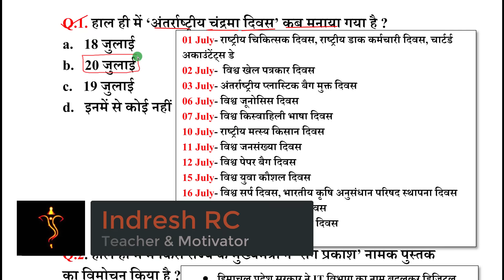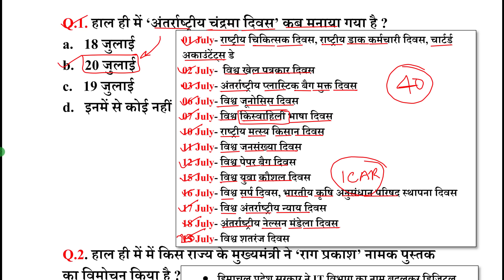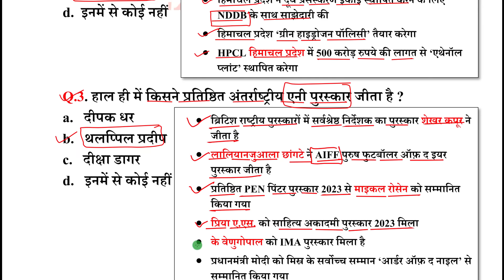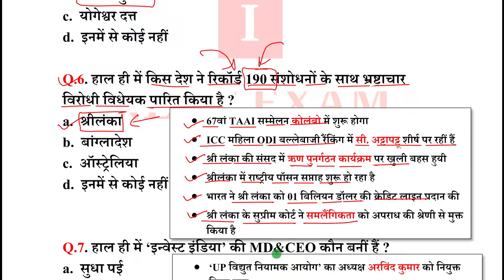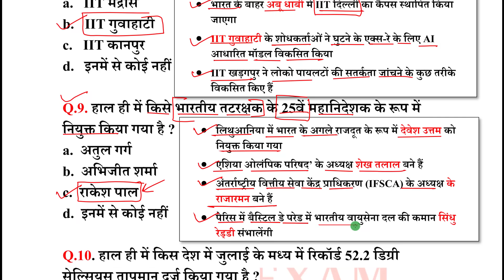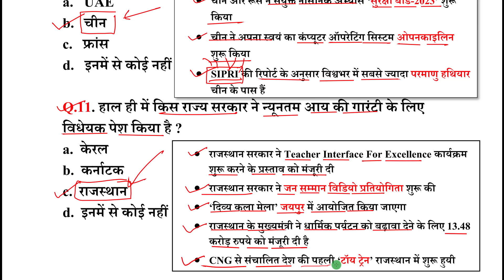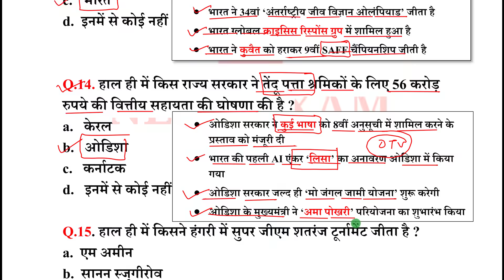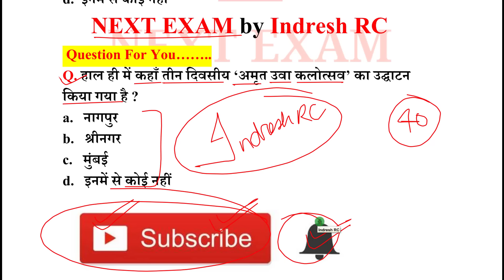Next Dose1957 | 21 July 2023 Current Affairs | Daily Current Affairs | Current Affairs In Hindi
21 July 2023 Current Affairs.

NEXT EXAM
nextexam